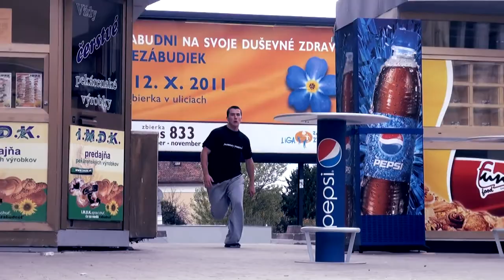Denis 'Dienos' Seliak & Jakub 'Halgi' Halgoš - Parkour & Freeruning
This is training flow in Trencin (slovakia) with Jakub Halgoš & Denis Seliak.